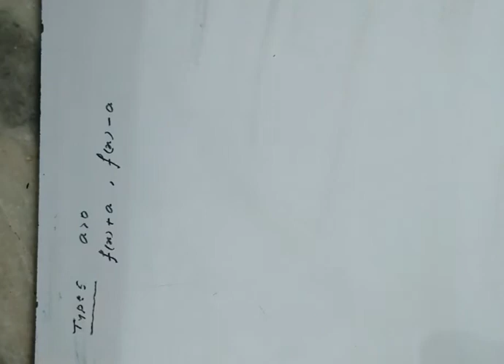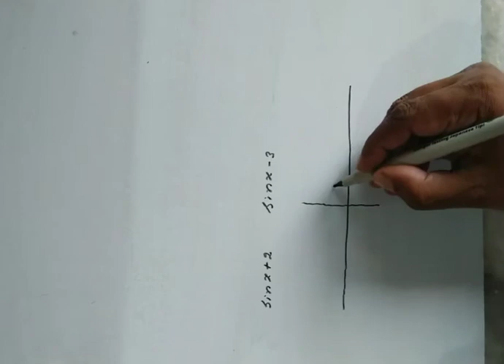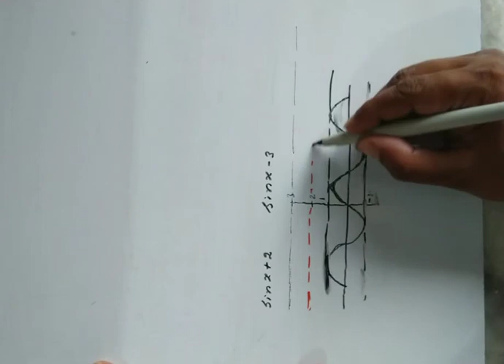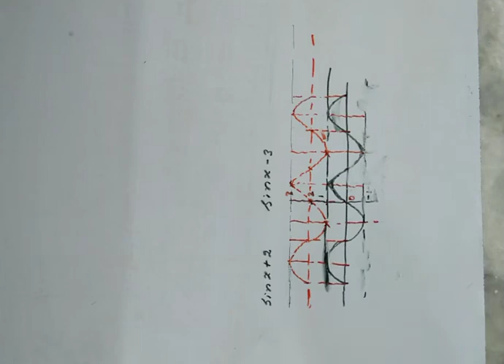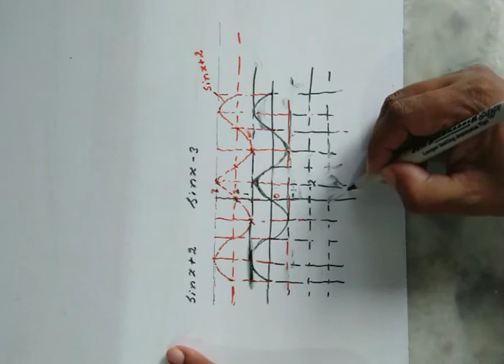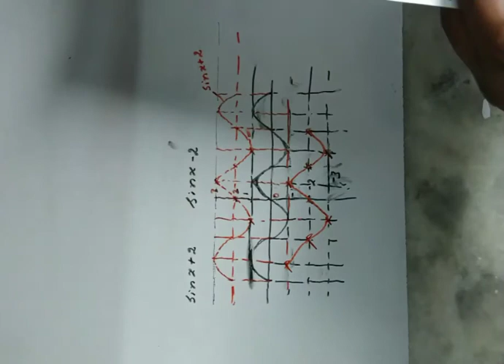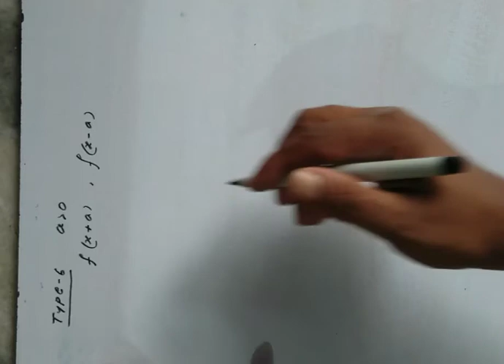Function#lecture10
graphical transformation#type4,5&6